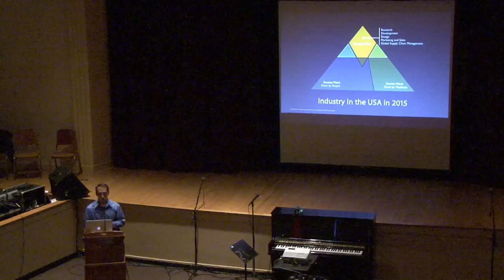Gould Academy - Assembly - May 3, 2010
Paul Facteau from Apple Inc. speaks to Gould students and faculty about digital learning.